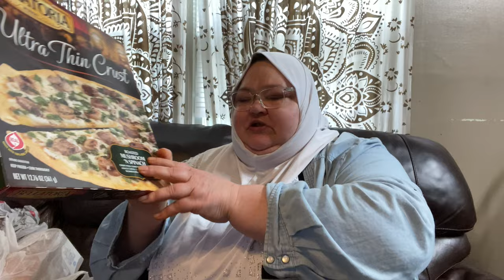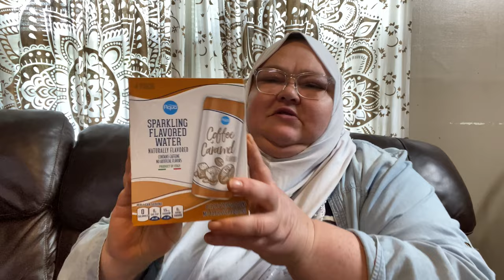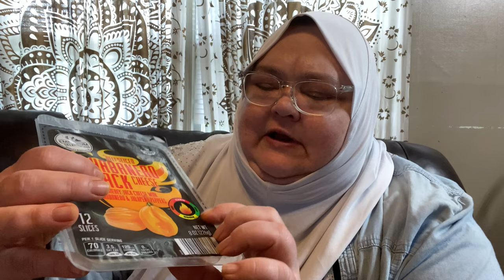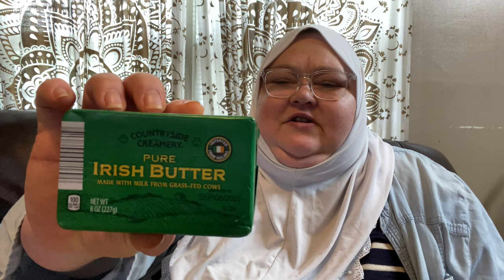Aldi Haul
Went to Aldi for some groceries.